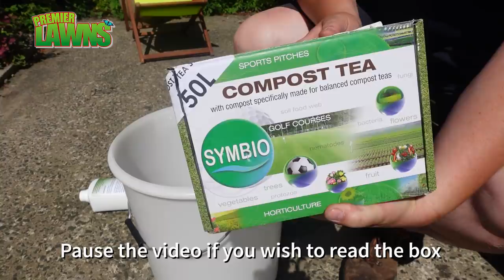Lawn care tips for July | Mushrooms, Edging, verti cutting, Easy way to feed your lawn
Do you want to get the most out of your lawn this summer, follow these tips  to get an amazing lawn this summer
I will be covering a fast, easy way to edge your lawn
What is a weed grass and how to stop weed grass from taking over your lawn
An easy way to feed your lawn with compost tea, this is an organic method that I will be using as part of my lawn care programme

Timestamps
00:00 intro
0:33 How to get rid of mushrooms in your lawn
01:21 A fast easy way to edge your lawn
02:52 How to stop weed grass from taking over your lawn
03:36 What is a weed grass
05:21 Verti Cutting
07:34 An easy way to feed your lawn
08:02 Compost Tea Brewer
10:37 Why use compost tea to feed your lawn

If you have a question about the information shown in a video please post it in the comments section on YouTube and we will do our best to respond as soon as we can.
 This may also help others too.

PRODUCT LINKS

🌱Grass Seed I use.

🍀 Fertiliser and moss control

🍀 Kill moss in a lawn
🍀 Kill moss and feed the lawn
🍀 Kill moss on Paving

🔨 Tools
🔨 DIY drag mat
🔨 Rake for scarifying
🔨 Lawn Sprinkler

🦟 Insects
🦟 Leatherjacket killer

I DON'T ANSWER EMAILS FROM PEOPLE OUTSIDE MY AREA - If you would like a quote and live in an area we cover

👉 DIY lawn care – Easy to follow how to videos with tips and tricks that can easily be applied to your lawn today.